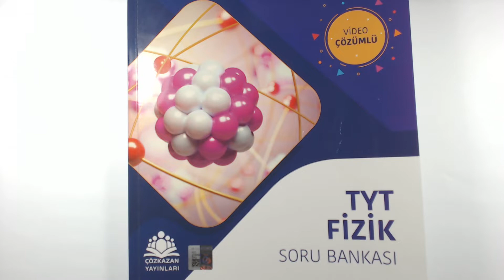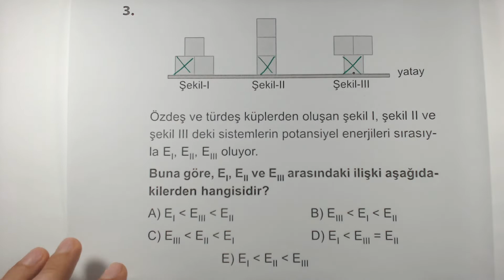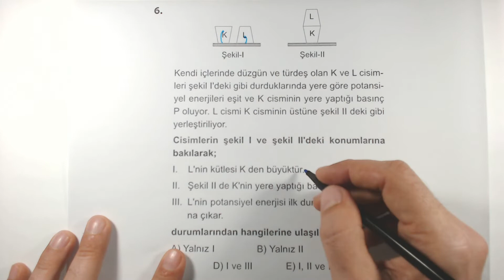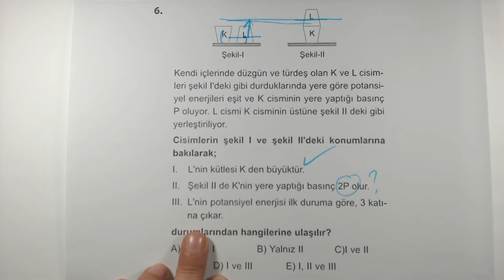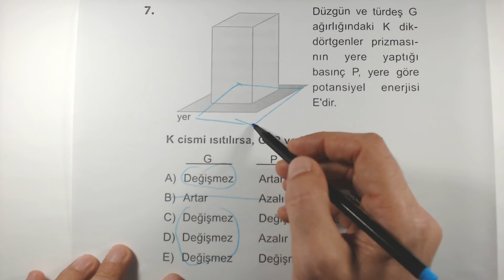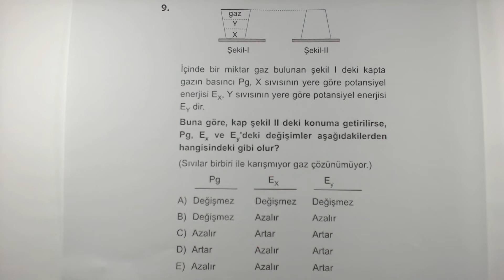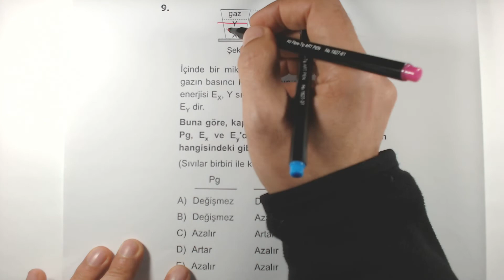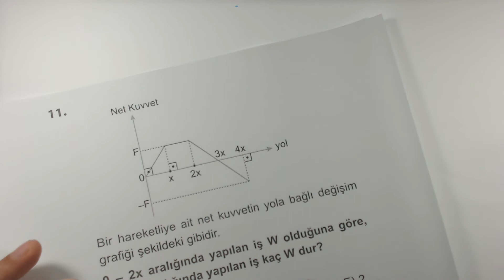Çöz Kazan Fizik Soru Bankası Kuvvet ve Hareket Test 15